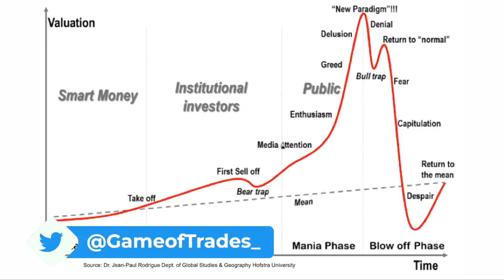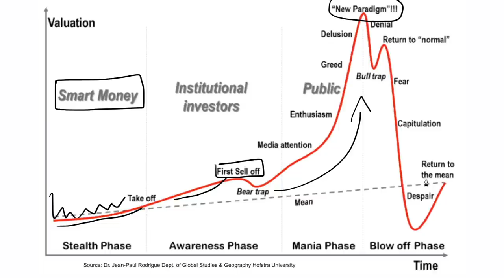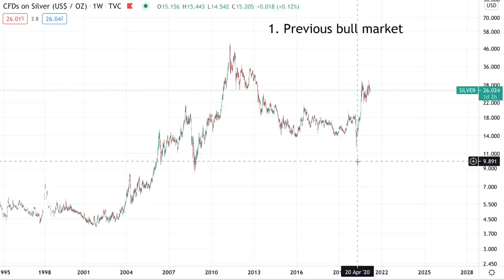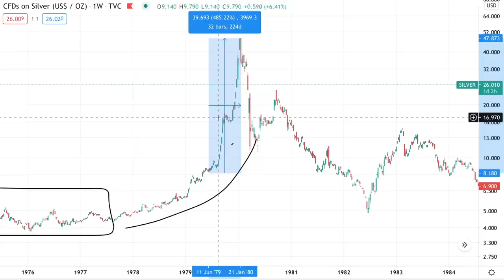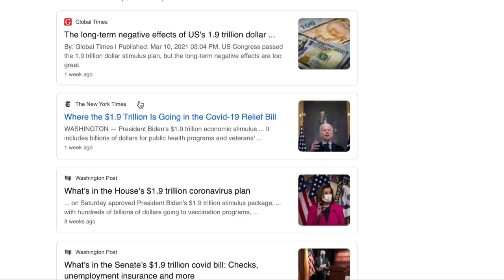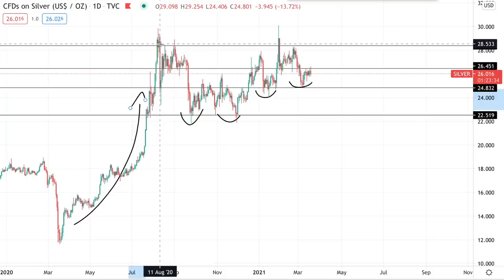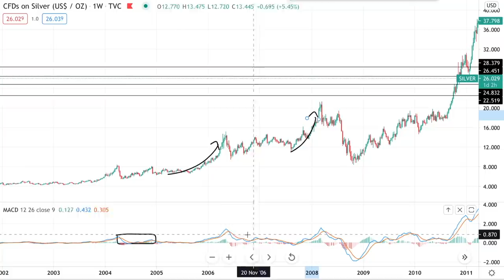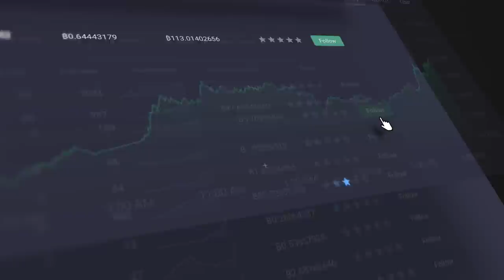Why Silver is Set to Explode to Triple Digits...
PrimeXBT: “Covesting Platform”
GAMEOFTRADES50 for 50% on the first deposit up to 1BTC

This is a technical analysis of Silver highlighting some technical similarities between the current 2021 price action and the previous Silver bull markets.

Game of Trades Technical Analysis uses simple momentum indicators like the MACD and RSI to analyse and predict trends or trend changes using divergence and overbought/oversold readings.

I display the analysis in an easy to understand way, even for beginner stock trading.